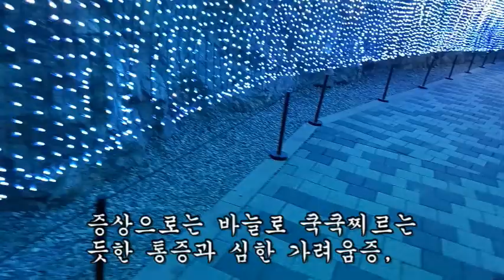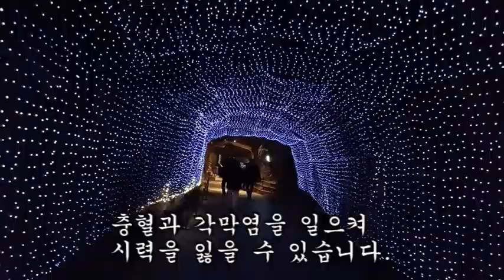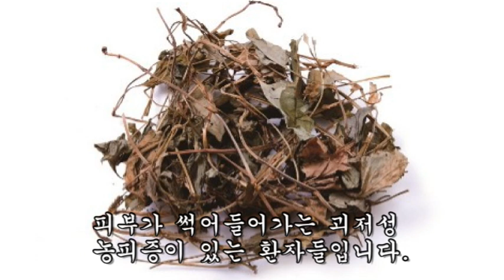전신에 퍼진 대상포진~ 48명을 완치시킨 최고의 약초!!